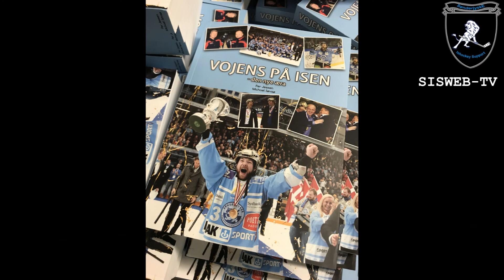Mads Lund efter sejr over Gentofte Stars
SønderjyskE Ishockey Support Webtv